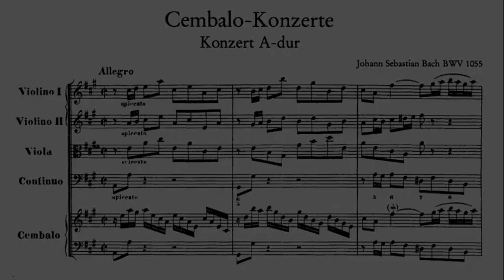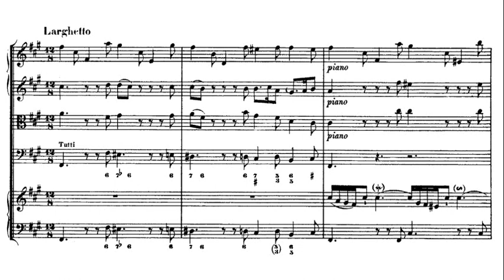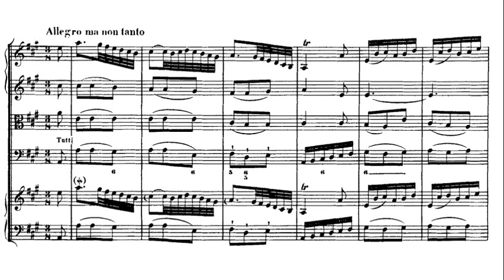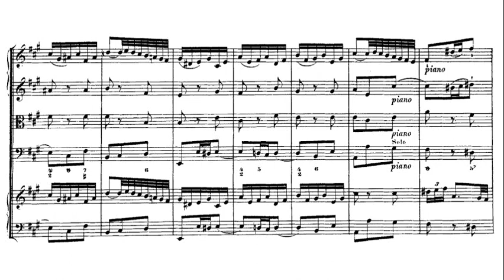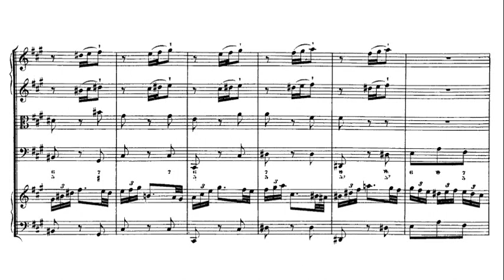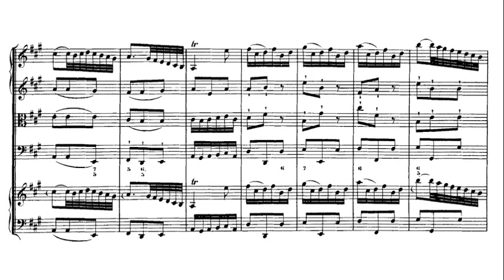JS Bach / Jorg Demus, 1958: Piano Concerto in A Major BWV 1055 - Westminster 18926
Movement 1 (0:00)
Largo (4:36)
Allegro Ma Non Tanto (9:32)

Jörg Wolfgang Demus (2 December 1928 – 16 April 2019) was an Austrian classical pianist who appeared internationally and made many recordings. He was also a composer and a lecturer at music academies. In composition and playing, he focused on chamber music and lieder. He played with singers such as Elisabeth Schwarzkopf and Dietrich Fischer-Dieskau, as a piano duo with Paul Badura-Skoda, and with string players such as Josef Suk and Antonio Janigro.  Demus was instrumental in bringing the historic fortepiano to concert podiums. He was a member of the Legion of Honour, among many awards. He is regarded as one of the leading Austrian pianists of the immediate post-World War II era.

イェルク・デームス（Jörg Demus, 1928年12月2日 - 2019年4月16日）は、オーストリアのピアニスト。日本では、パウル・バドゥラ＝スコダとフリードリヒ・グルダとともに「ウィーン三羽烏」と呼ばれる。ザンクト・ペルテン出身。

외르크 데무스(독일어: Jörg Demus, 1928년 12월 2일 ~ 2019년 4월 16일)는 오스트리아의 피아니스트이다.

Йорг Демус (нем. Jörg Demus; 2 декабря 1928 года, Санкт-Пёльтен — 16 апреля 2019) — австрийский пианист и композитор. Сын Отто Демуса. Окончил Венскую музыкальную академию в 1945 году, затем стажировался в Париже у Ива Ната и в Саарбрюкене у Вальтера Гизекинга. Активно концертировал по разным странам Европы начиная с 1950 года. В 1956 году завоевал первую премию на Международном конкурсе пианистов имени Бузони. В сольном творчестве Демуса основное место занимает романтический пианизм: за исполнение сонат Бетховена он был удостоен в 1977 году награ.